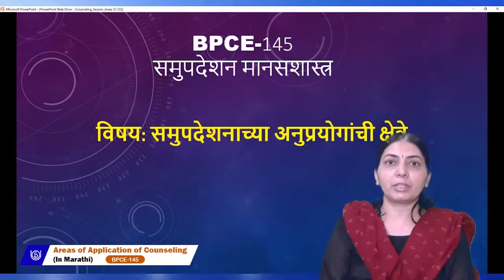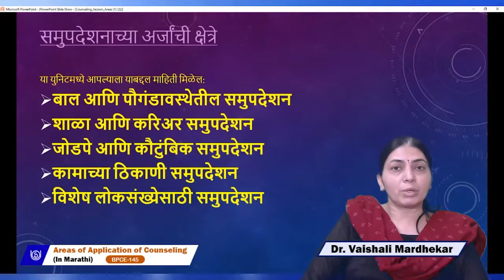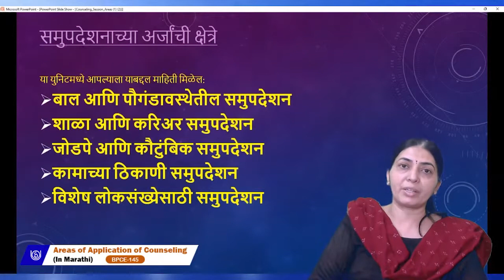Areas of Application of Counseling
BPCE-145(Marathi)
Dr.Vaishali Mardhekar
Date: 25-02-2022